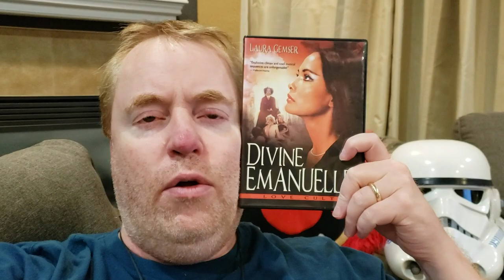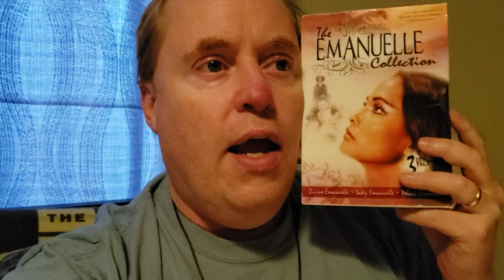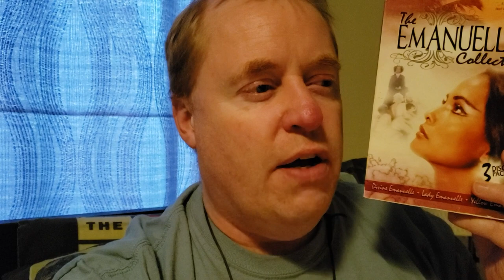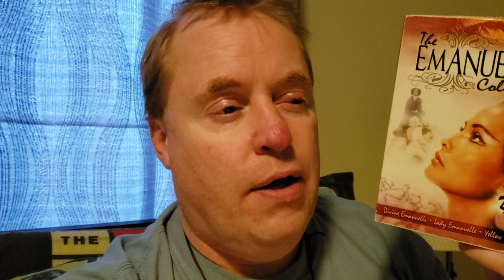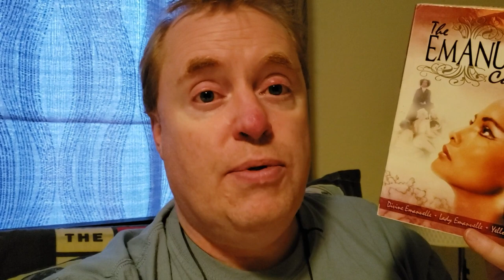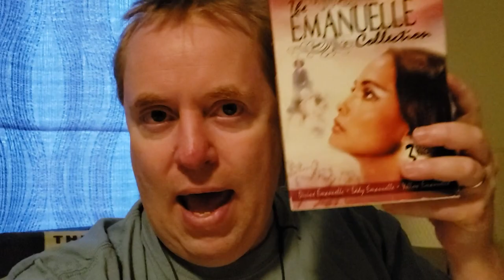LOVE CAMP (DIVINE EMANUELLE) Movie Review (1981) Schlockmeisters #418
LOVE CAMP (DIVINE EMANUELLE) Movie Review - Give up your soul to an everlasting love!